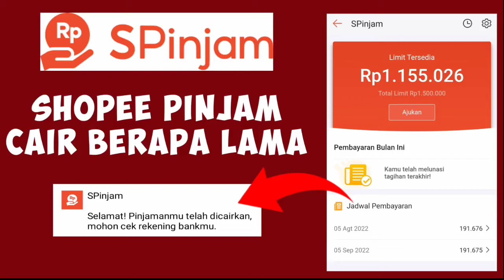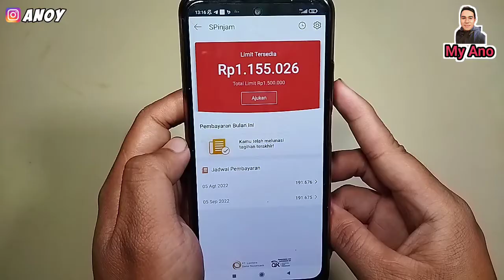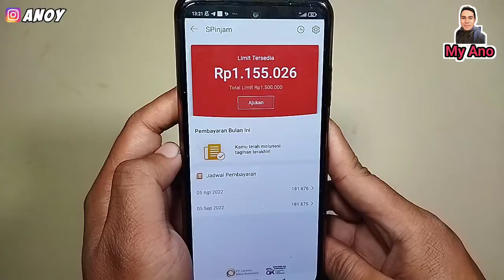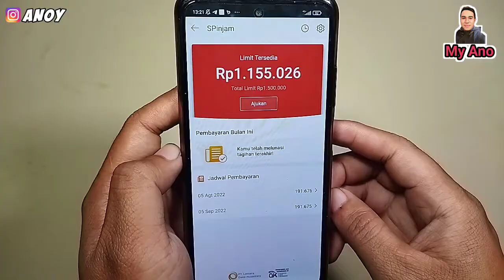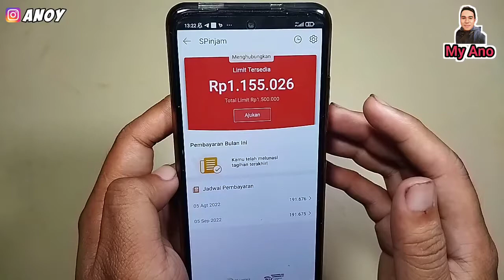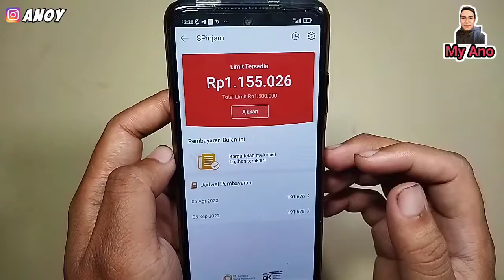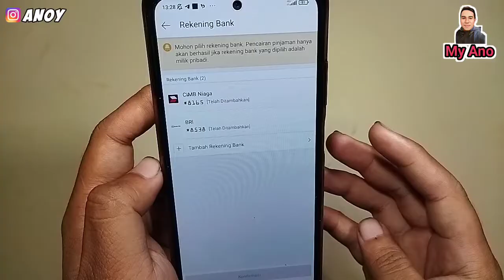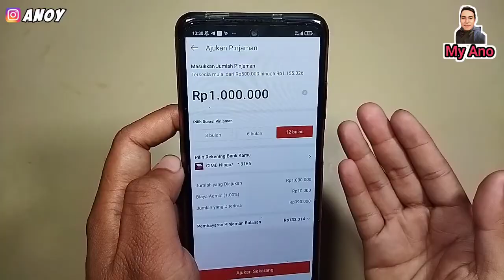SHOPEE PINJAM CAIR BERAPA LAMA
shopee pinjam cair berapa lama, Berapa hari pencairan Shopee pinjam? Apakah Shopee pinjam langsung cair? Berapa lama Spay pinjam cair? Berapa lama cicilan Shopee pinjam? Kenapa SPinjam belum cair? Kenapa Shopee Pinjam lama cair, Pencairan Shopee Pinjam 1 hari kerja, SPinjam lama cair, Verifikasi rekening bank di Shopee Pinjam, Shopee Pinjam review, Shopee Pinjam belum cair, Apakah Shopee Pinjam aman, Pencairan Shopee Pinjam hari Sabtu, SPinjam cair berapa lama, Cara membatalkan pengajuan Shopee Pinjam, Berapa bunga Shopee Pinjam, Apakah Shopee Pinjam bisa dicairkan, Shopee Pinjam hari Minggu, Syarat Shopee Pinjam untuk pembeli